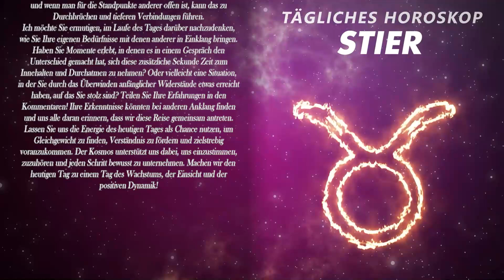GOTT☢️DIE ERSTE KARTE HAT MICH FAST UMGEHAUEN😨 STIER ♉ HEUTE, 16. November 2024